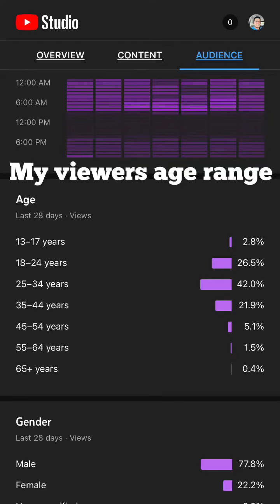Young viewers: How to control anxiety by stimulating the vagus nerve I art of living video included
The Vagus nerve controls vital organs in our body, practicing changing, pranayam, and meditation can stimulate the Vagus nerve and help us calm down there by live life with less anxiety.

Telugu news today about health and wellbeing.

In this channel, I will discuss general health and well-being topics from a physical therapy perspective.